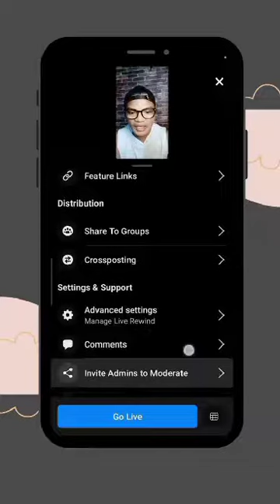24 August 2023